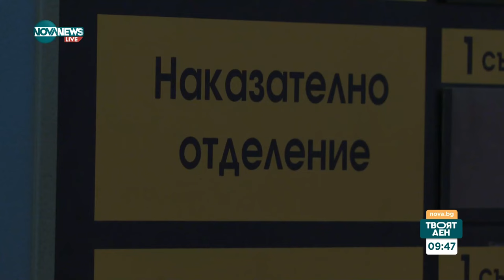„За“ или „против“ ветото на президента върху Закона за адвокатурата